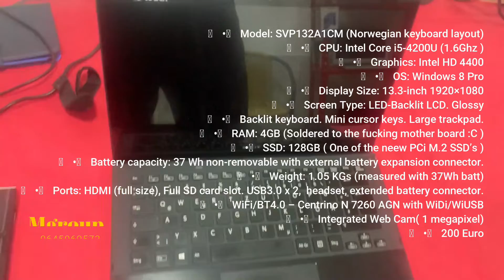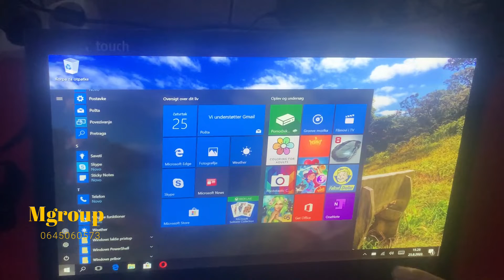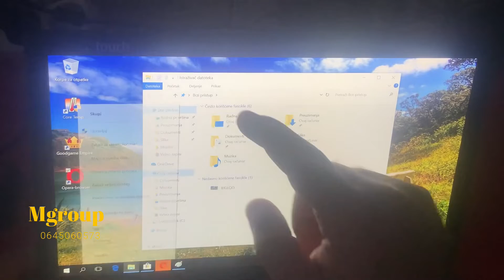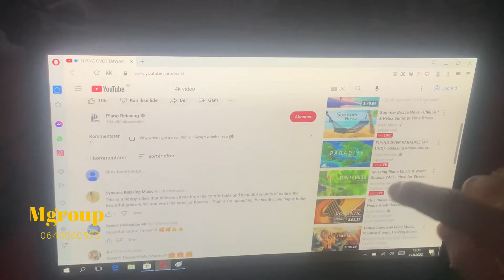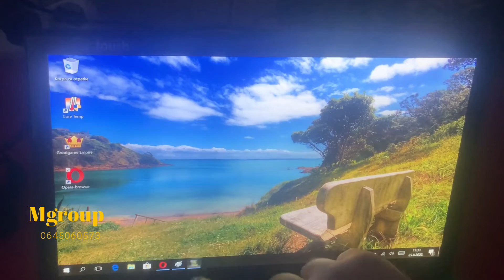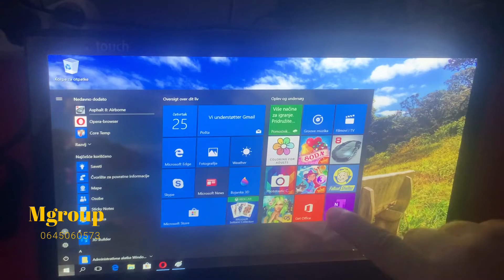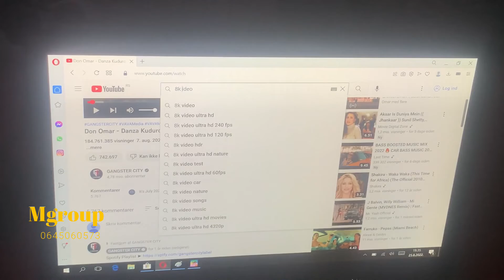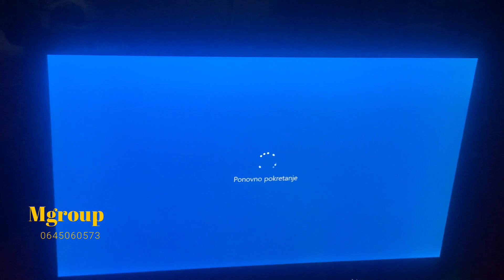Sony SVP132A1CM Testiranje 2022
Pratite nas kanal svakim danom novi video
u danasnjem video gledacemo testiranje modela
sony SVP132A1CM
Hardware Specifications
Model: SVP132A1CM (Norwegian keyboard layout)
CPU: Intel Core i5-4200U (1.6Ghz )
Graphics: Intel HD 4400
OS: Windows 8 Pro
Display Size: 13.3-inch 1920×1080
Screen Type: LED-Backlit LCD. Glossy
Backlit keyboard. Mini cursor keys. Large trackpad.
RAM: 4GB (Soldered to the fucking mother board :C )
SSD: 128GB ( One of the neew PCi M.2 SSD’s )
Battery capacity: 37 Wh non-removable with external battery expansion connector.
Weight: 1.05 KGs (measured with 37Wh batt)
Ports: HDMI (full size), Full SD card slot. USB3.0 x 2,  headset, extended battery connector.
WiFi/BT4.0 – Centrino N 7260 AGN with WiDi/WiUSB
Integrated Web Cam( 1 megapixel)